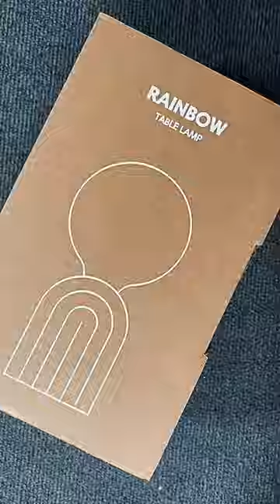The cutest packaging and a surprise gift 😍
Home decor for handmade products. All handmade in our studio in the Netherlands.